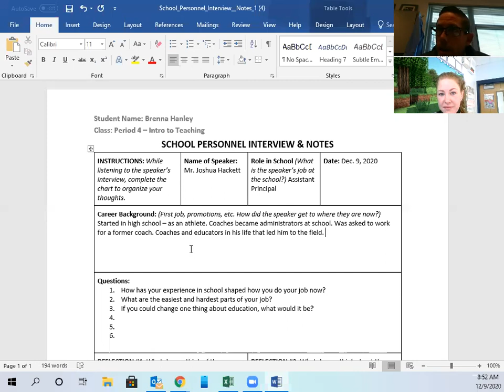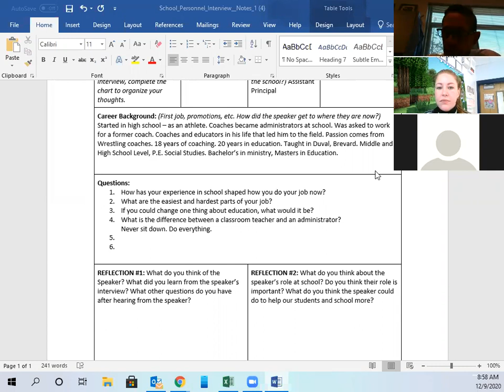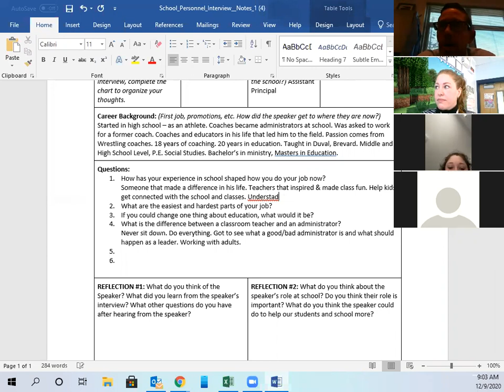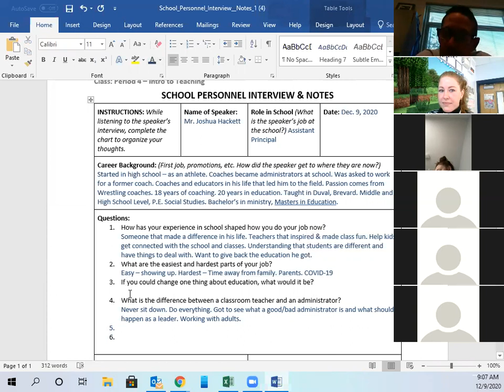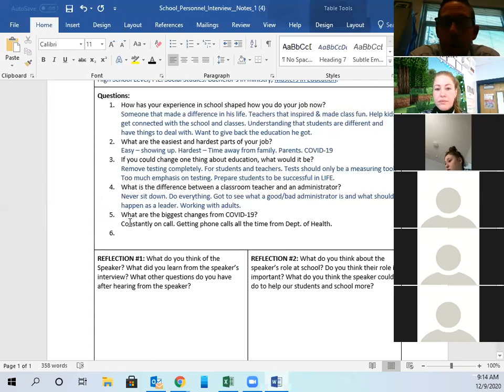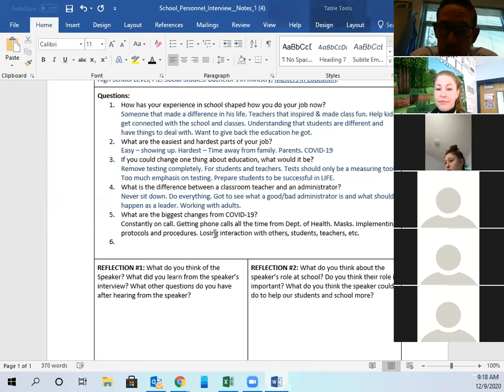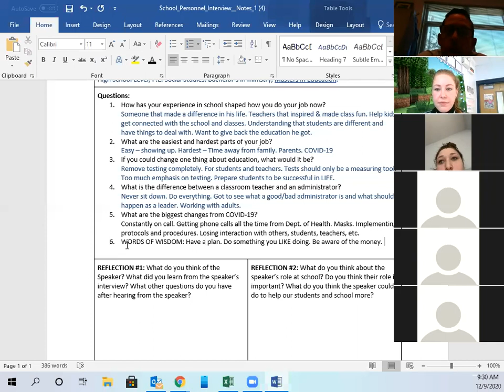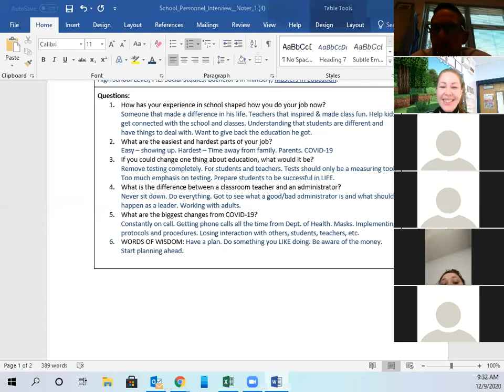Mr. Joshua Hackett - Assistant Principal @ RCHS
Interview for Introduction to the Teaching Profession and Human Growth & Development with Mrs. B. Hanley
Guest Speaker was Mr. Joshua Hackett who is the Assistant Principal over Discipline at Ridge Community High School.